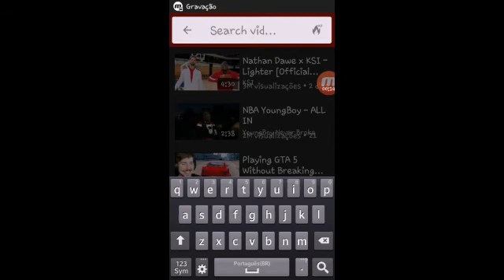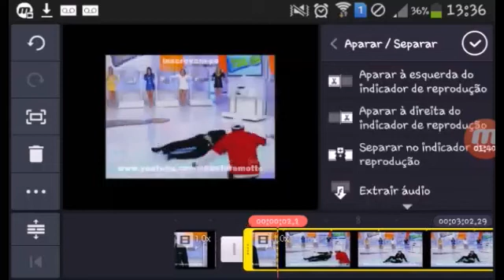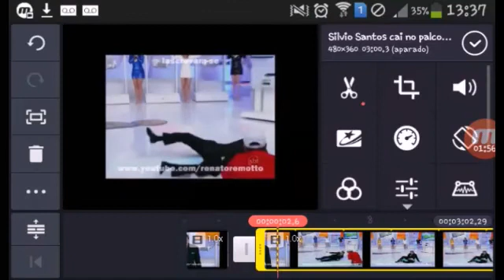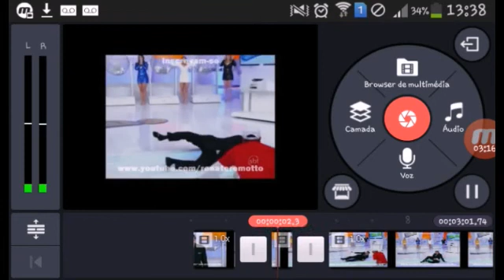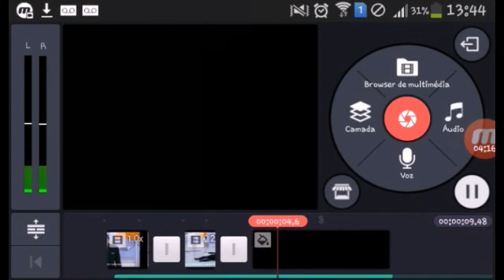Como fazer um YTPMV no Android com Kinermaster